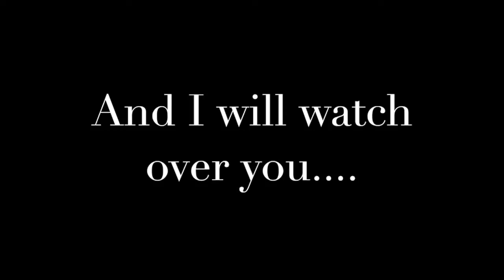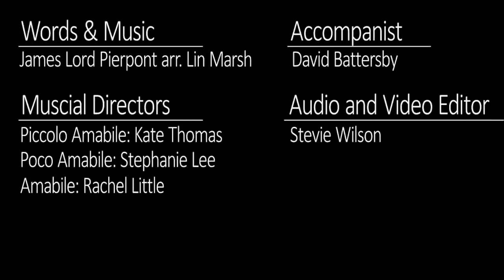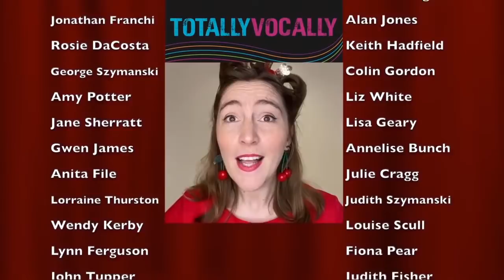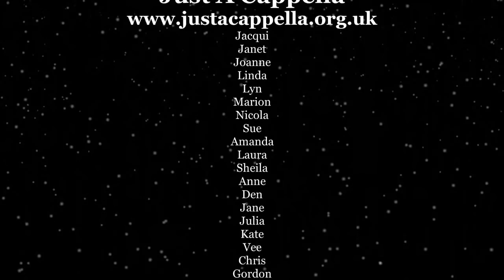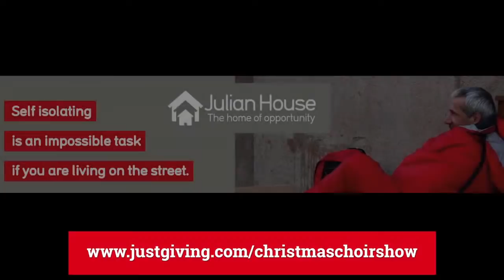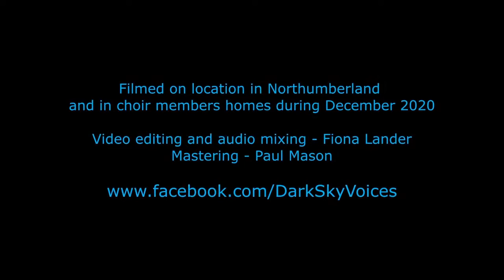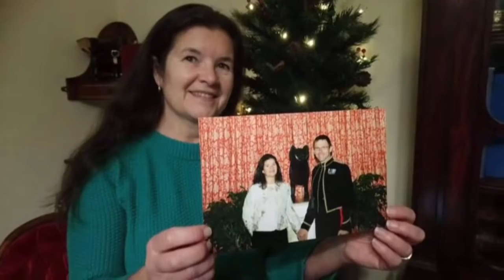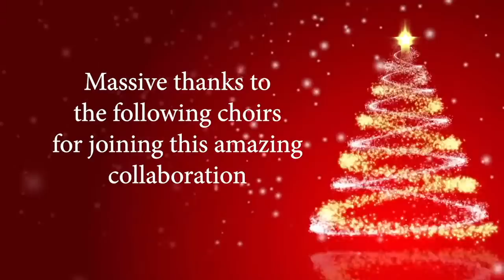Choir Show 3 - Virtual Choirs Singing Together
Join a host of choirs from around the world and join them as they virtually sing together.

 & you never know we may share them throughout the evening.

Here is the order of Choirs for Christmas Choirshow 2020:

BLOG - Wonderful time of the year
Cheltenham Children's Choir - Once In Royal, Jingle Bell Medley
Liberty Belles - Carol of the Bells
The Great Day Choir   - Little Child, Christmas Sweater
Amabile - Away in Manger & Jingle Bells
Bath Male Choir - Faint Music
Curtain Up Theatre School - Santa Claus is coming to town
Horsforth Choral Society - O come all ye faithful
Abi & the Tasty Moorsels  -  It aint over till the Choir sings
Sharnbrook Community Choir, In the bleak mid winter, Forest Carol
Lightning Arts Choir - Must be Santa, Sparkle & Shine
Jazz Choirs Combined - This Christmas
Music Man Project Keynsham- 12 days of Christmas

INTERVAL Matthew Lennox - Guitar

La La Choirs - That's what Christmas means to me
Horsforth Community Choir - Hark The Herald
Village Voices - Angel Song
Andovers Ladies Choir - O Holy Night, Wild Geese
Singing Nation - Christmas Medley
Dark Sky Voices - Winter
The Welcome Chorus  - Christmas Grace
Cantamus Chamber Choir  - Ding Dong
Malmesbury Community Choir  - Holiday Season
Bristol Military Wives Choir - Shalom Chaverim, Christmas here in Bristol
Black Voices - Christmas Medley
ICU Liberty Singers - Every breath you take